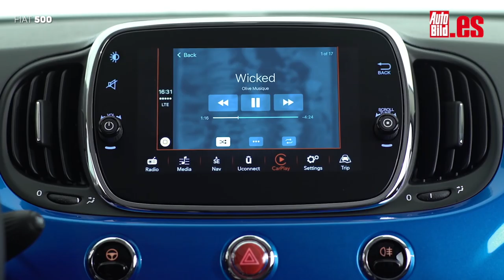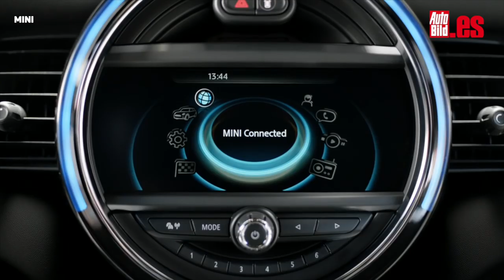Los 5 MEJORES COCHES para comprarte si eres UNIVERSITARIO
Cuando una persona está todavía en la facultad, por norma general, suele ser joven y no tienen un presupuesto demasiado holgado para adquirir un coche. Por eso, en este vídeo os vamos a dar 5 opciones para todos los bolsillos que te permitirán tener el coche más guay de la universidad. Los hay de todos los tamaños y colores. Estos son los 5 mejores coches para comprarte si eres universitario.